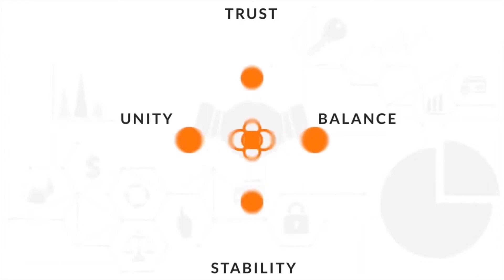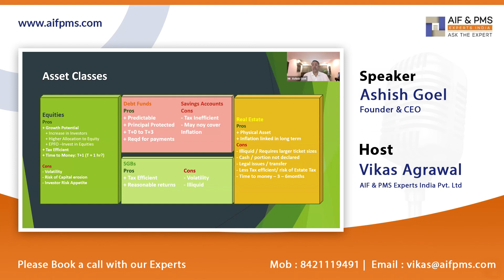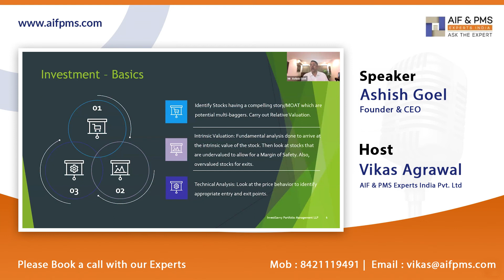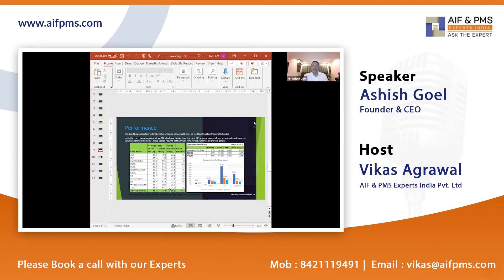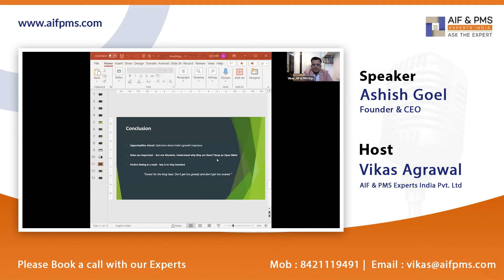Investing: Beyond Rules & Paradigms | AIF & PMS Experts India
Topic :- Investing: Beyond Rules & Paradigms
Speaker : Mr. Ashish Goel, Managing Partner & Principal Officer, Invest Savvy

AIF & PMS Experts India Pvt. Ltd is India's leading digital platform, where commitment lies in serving investors who share a vision of achieving long-term returns through a meticulous investment process. We take pride in managing the assets of individuals aligned with our philosophy of capitalizing on market opportunities by adhering steadfastly to a well-defined process and clearly defined goals. At AIF & PMS Experts, we aim to foster long-term client wealth generation while upholding openness and confidence in governance.

Looking to take advantage of AIF&PMS Experts' experience and expertise to grow your wealth?